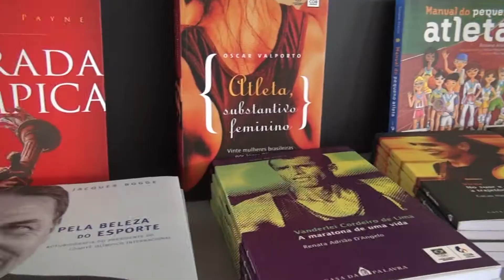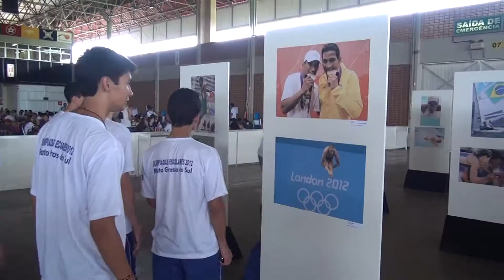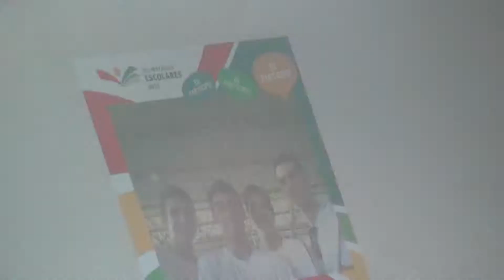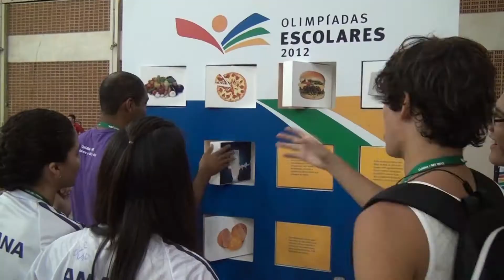Centro de Convivência, onde as Jogos Escolares vão muito além das competições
Entenda por que as Olimpíadas Escolares são o maior evento de esporte estudantil do Brasil. Não somente por reunir 6 mil participantes, mas por proporcionar muitas outras experiências, com atividades culturais e educacionais, que vão além da competição.